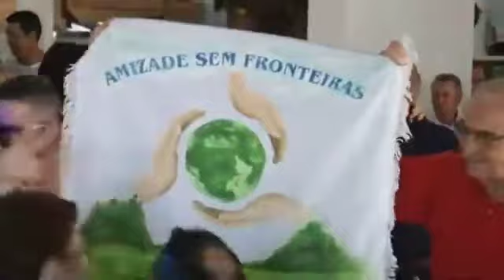Cativo de um Bem querer-Ney Vargas e Leonardo